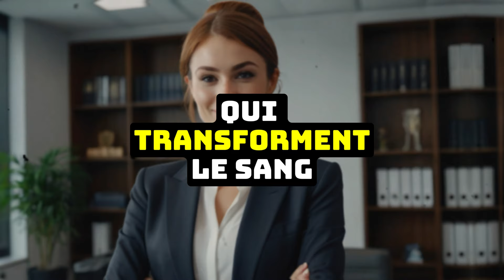UNE MÈRE A ÉTÉ EXCLUE de la vie de son FILS ADOPTIF, mais PERSONNE n’imaginait ce qu’il ferait.